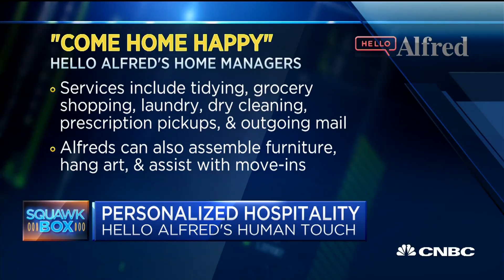Start-up Hello Alfred lets you outsource errands and shopping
Marcela Sapone, Hello Alfred CEO, and Jessica Beck, Hello Alfred co-founder, talk about providing members a personal home manager who performs services such as completing errands and working on to-do lists.